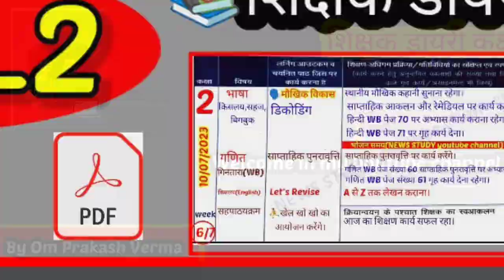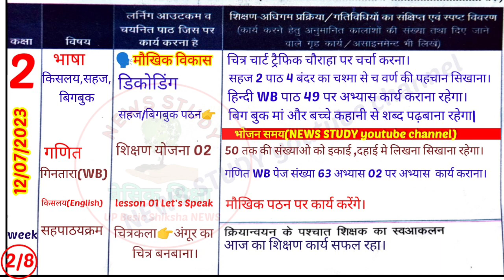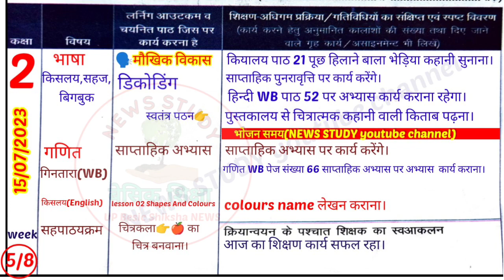✍️Shikshak Diary Class 2|Class 2 shikshak Diary 10 se 15july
🙏Welcome In My Youtube channel
🗣️आज के वीडियो में हम देखेंगे कक्षा_2 की भरी हुई शिक्षक डायरी जो होगी👉10 से 10 जुलाई 2023 तक||

🗣️Pdf Download kaise kren।
यदि आपको PDF की आवश्यकता हैं तो
₹10/_ प्रति सप्ताह  payments करना पड़ेगा क्योंकि।
pdf बनाने में समय खर्च होता हैं।
और other लोग pdf का मिस्यूज कर रहे हैं।इसलिए अब
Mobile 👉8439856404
kevl SMS hi kren. no call plz
📚Shikshak Diary Class 1 to 5
(10 Se 15 July 2023 tak)
videos link👇

📚Shikshak Diary Class 6,7,8
videos link👇

(03 Se 17 julay 2023 tak)
videos link👇
(03 Se 08 July 2023 tak)
videos link👇

👉🗣️Other Video 👇Shikshak Diary
shikshak diary class 2  3 Julay se
shikshak diary kaksha 2 3 julay se